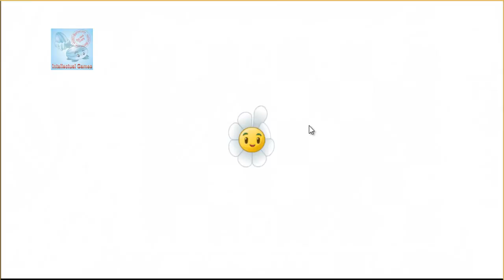Far Future Day 13 - Football Mech - Plants vs Zombies 2